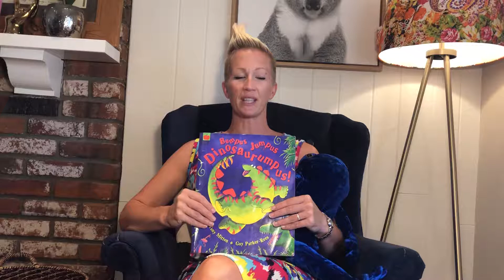Bumpus Jumpus dinosaur rumpus book read aloud by Caroline Wetherell Fun for kids/children storytime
Bumpus jumpus dinosaur rumpus book by Tony Mitten and Guy Parker-Rees read aloud by Caroline Wetherell. Fun stories for kids.